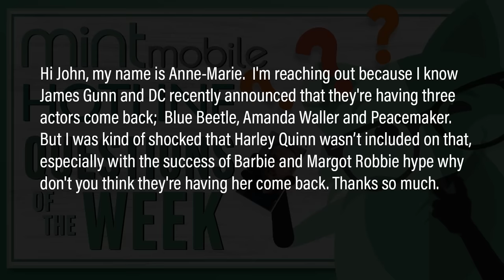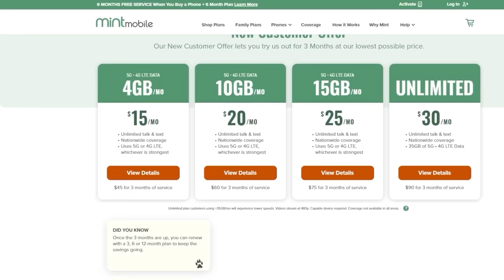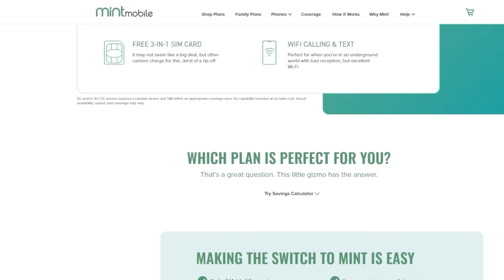Why James Gunn Isn’t Bringing Back Margot Robbie’s Harley Quinn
John and the crew discuss James Gunn isn’t bringing back Margot Robbie’s Harley Quinn. Portrayed by actress Margot Robbie, Harley Quinn first appears in film in Suicide Squad (2016), playing a major role, and also stars in the spin-off solo film Birds of Prey (and the Fantabulous Emancipation of One Harley Quinn) (2020) and standalone sequel/soft reboot film The Suicide Squad (2021).

Mic pre-amps

Streaming Software
Wirecast Pro